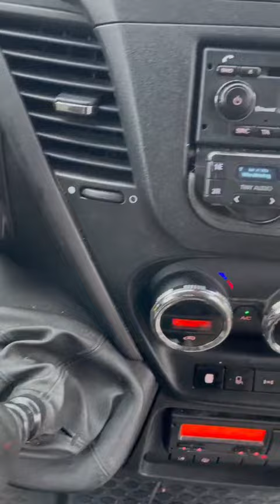Iveco Daily Tourys (NF-76326)